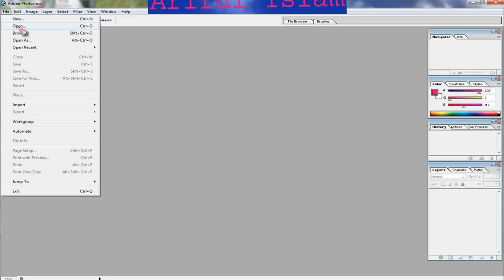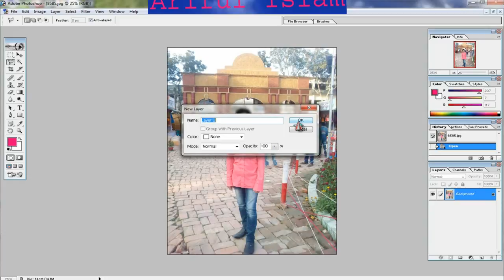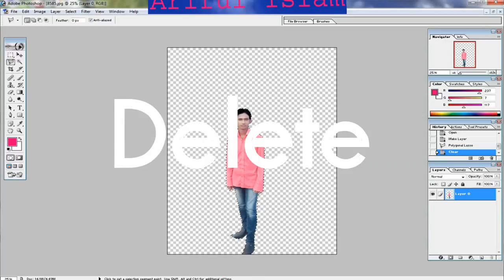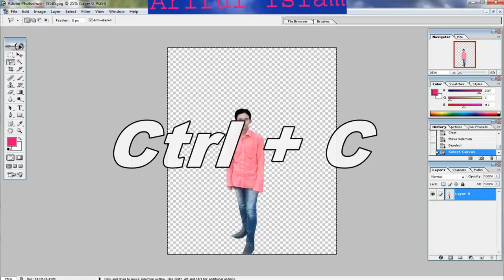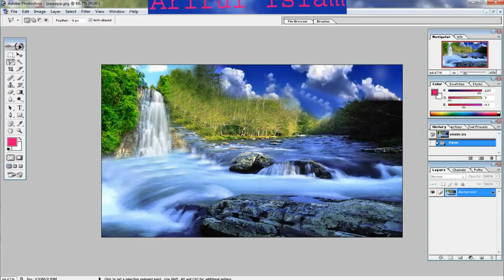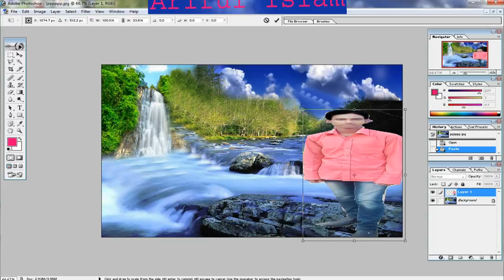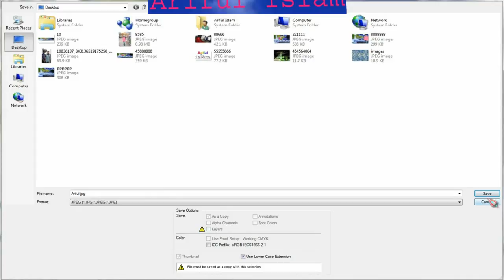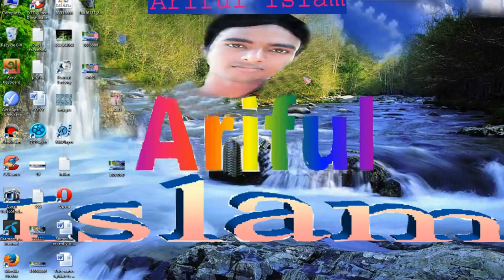How to change background adobe photoshop 7.0 in bengal